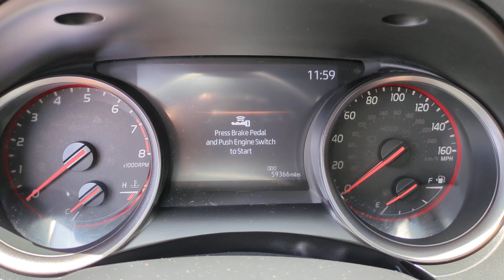2021 Toyota Camry XSE CA Orange County, Garden Grove, Westminster, Santa Ana, Anaheim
Pre-Owned 2021 Toyota Camry XSE available at Toyota Place located in 9670 Trask Ave, Garden Grove, CA, 92844. Servicing the Orange County, Garden Grove, Westminster, Santa Ana, Anaheim area.

Looking for your dream car? It could be the  2021  Toyota Camry.  This captivating Camry is the ideal family sedan. Known for its safety and reliability, it goes above and beyond by offering a spacious, luxurious, connected cabin environment, seductive style, premium craftsmanship, customizable driving modes, and powerful performance to give you a truly inspired driving experience.  These are just some of the great options this vehicle comes with: Intelligent Auto on/off High Beams, Pre-Collision System, Lane Departure Warning, Keyless Entry, Back-Up Camera, Adaptive Cruise Control, Power Passenger Seat, Remote Engine Start, Keyless Start, Satellite Radio. Aggressively seductive, solidly practical. We can't wait to introduce you to this exquisite Camry. Come in today and let our knowledgeable staff put you in the driver's seat.